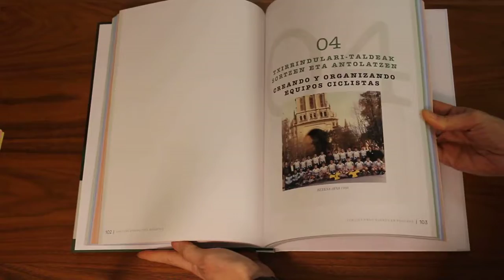Miguel Madariaga . Convirtiendo sueños en realidad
Coincidiendo con el 25 aniversario de la Fundación Euskadi y los 20 años del Aula Pedagógica, repasamos la vida y obra de un hombre que a base de sacrificio, trabajo y tesón ha conseguido llevar al ciclismo vasco a lo más alto. Miguel Madariaga consiguió ilusionar y hacer soñar a toda la afición de un país que se unió en torno a un equipo que mostró al mundo la mejor imagen de Euskadi.